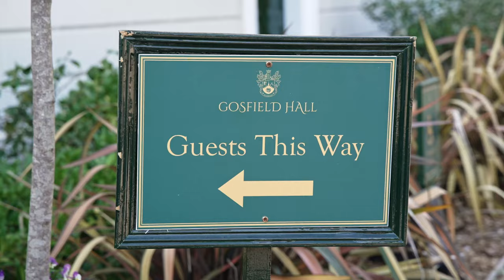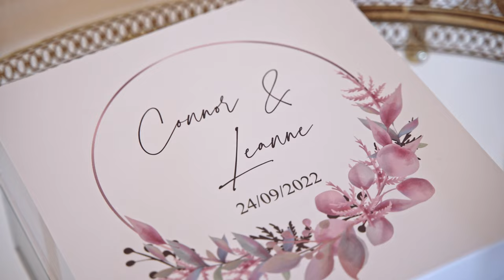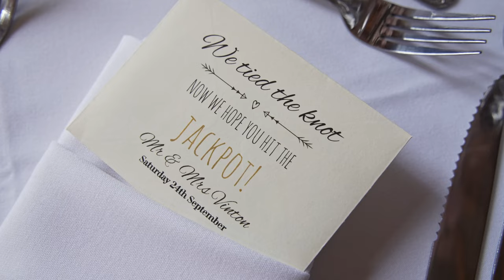Gosfield Hall Wedding Highlights Film | Leanne & Connor | John Payton Film & Photography | Essex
Leanne & Connor's wedding highlights film shot at Essex Wedding venue, Gosfield Hall. A beautiful day full of, laughter, tears, joy and love.

John Payton Film & Photography is a visual storyteller of weddings in Essex, London and beyond.

Wedding Film production by John Payton Film & Photography.

Venue: Gosfield Hall
Photography/Film: John Payton Film & Photography
Hair: Sarah Louise Bridal Hair
MUA: Bride Beautiful Makeup
Florist: Cacti & Wildflower
Cake: Jeys Heavenly Events
Bridal Gown: Pronovias from Hayley Elizabeth Bridal
Decor: KMS Hire
Bridesmaids Gowns: Infinity Dresses
Gent's Suits: Marc Darcy Suits
Helicopter: Harrods Aviation
Fireworks: Dynamic Fireworks